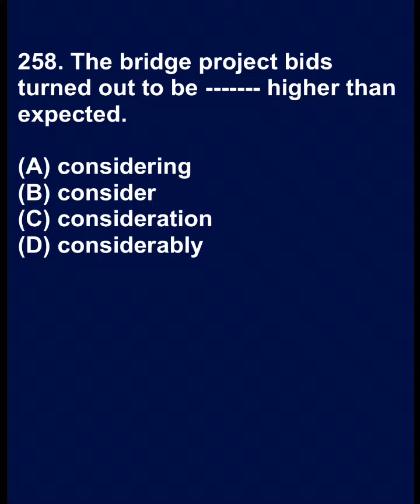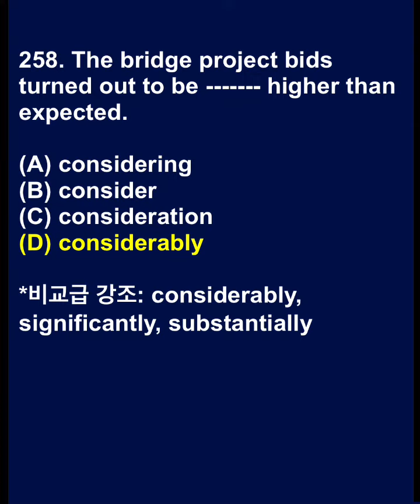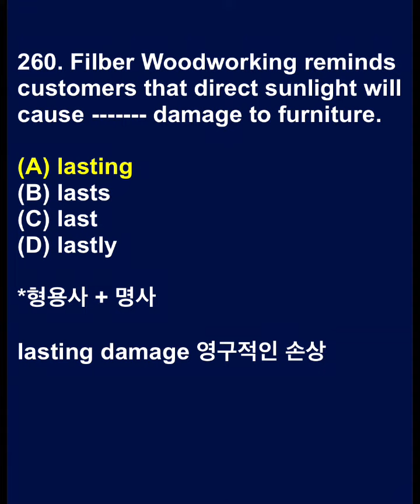토익과외 256-260